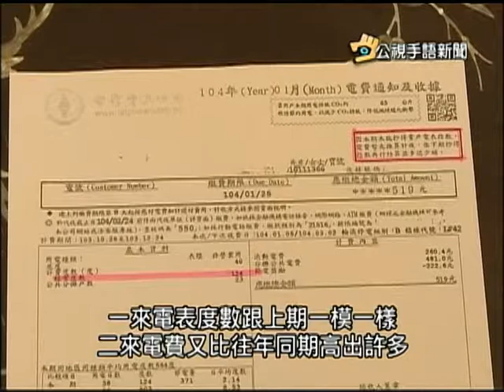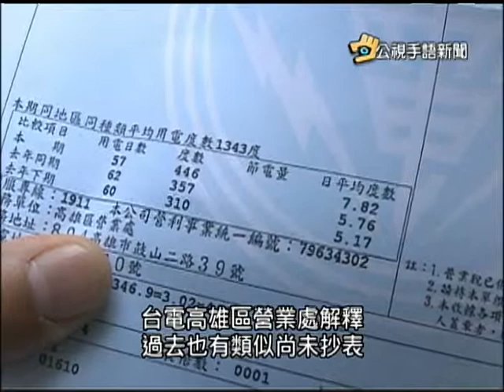20150115 公視手語新聞 今日讀報 沒抄電表超收電費 3萬用戶傻眼